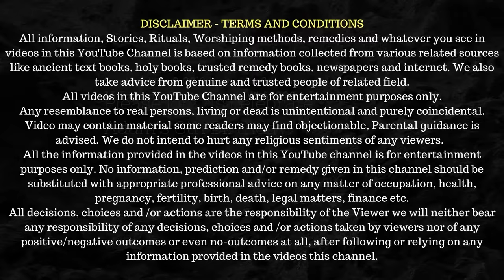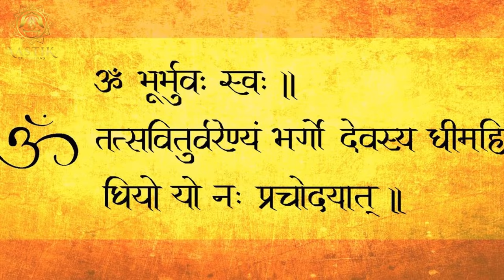ॐ का उच्चारण इस विधि से करने पर होते है बड़े फायदे | OM Chanting Meditation And Benefits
Today we are going to reveal the OM chanting meditation and benefits. According to Hindu civilization, the whole universe is contained in this sacred word and it is also believed that the world originated with the sound of OM. This small word is very powerful in itself.
The word OM is one of the most sacred words in Hinduism and without the pronunciation of OM, worship of almost every deity is considered incomplete. If you do not use OM, then every mantra is less effective and even after worshiping, you do not get the desired results.
How to pronounce OM - Even though it is used in every holy mantra, but OM is a complete mantra in itself. Consists of three letters, A, U, and M. In this, A means to generate, U means to raise, and M means to remain silent. This means that the meeting of these three means to become Brahmalin. So, whenever you pronounce, keep these three letters in mind. The sound of voice is vibration in the navel, the sound of U in the chest and the sound of M in the throat In this way, the energy flows from the bottom to the top of its pronunciation.
Just by using the word before any mantra, the effect of any mantra increases manifold. This word is associated with Lord Shiva and Lord Shiva is very pleased with its chanting.